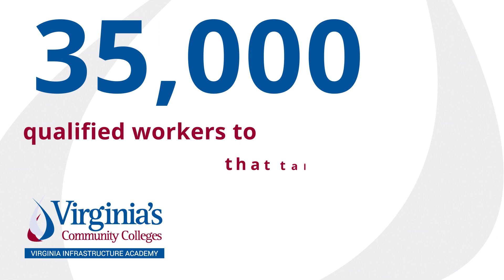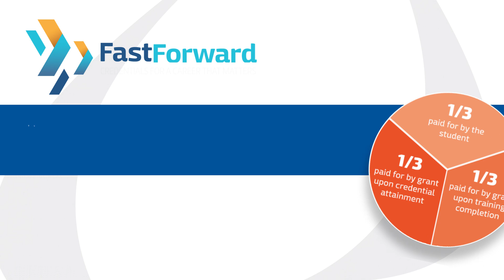Virginia's Community Colleges Address Infrastructure Training with Virginia Infrastructure Academy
Virginia’s Community Colleges launched the Virginia Infrastructure Academy to shine a spotlight on a sector that is in critical need of a robust, skilled talent pipeline. Today, our 23 community colleges produce about 4,000 graduates each year in fields like powerline, transportation, asphalt, energy and more – but through VIA, the goal is to add an additional 35,000 qualified workers to that talent pipeline by 2027.

Through a convergence of industry and education, VIA is led by a steering committee of industry leaders who are helping to shape curriculum, and higher education administrators who are expanding collaboration and streamlining efforts to meet the needs of your industry sectors.